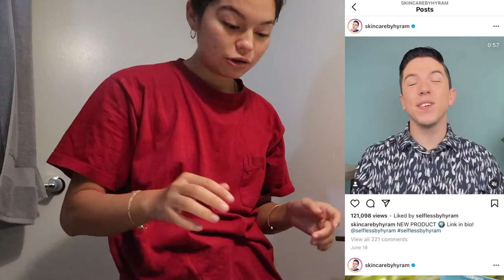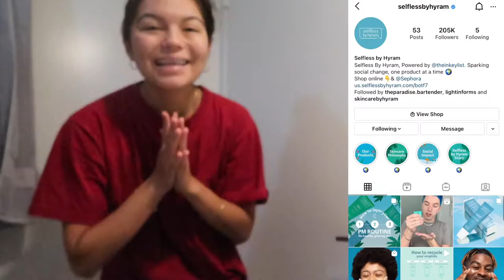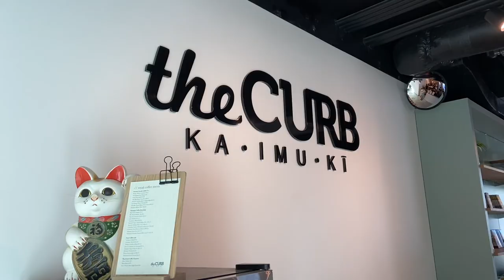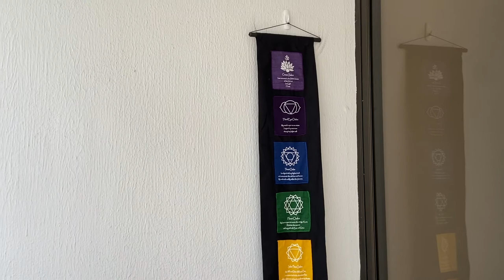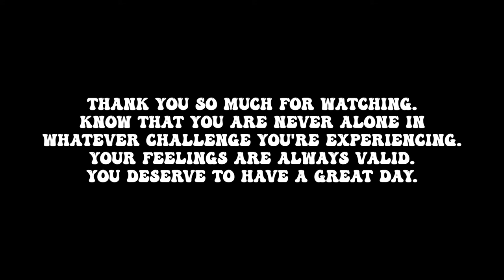What happened to the workouts? Opening up... NEW Hyram skincare, secret project, & bouncing back!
Missed you guys! It's been a crazy month in all aspects for me, and I'm sure you are experiencing life and its wonders too! I appreciate each and every one of your support more than you know. This channel has become my safe haven. I want to continue posting and creating, but I hope you understand the changes I'm making! Let go of expectations baby! Thank you for bringing me the most happiness I've ever felt. Truly.

Please leave your feelings in the comments below ❤️
We are here to listen and validate you.